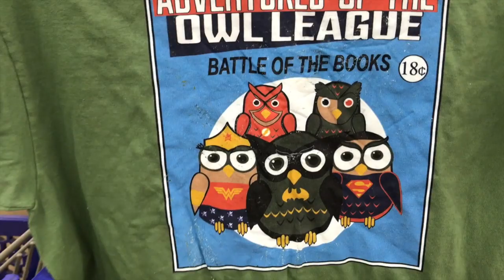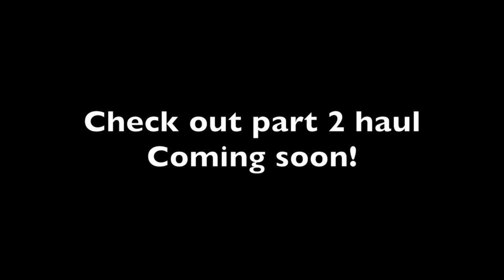Fort Worth Goodwill Outlet Vlog | Shopping the Bins for Poshmark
My friend Blair and I went to the Fort Worth Texas Bins! I bought alot of items to sell on Poshmark and she even found a few things for herself!